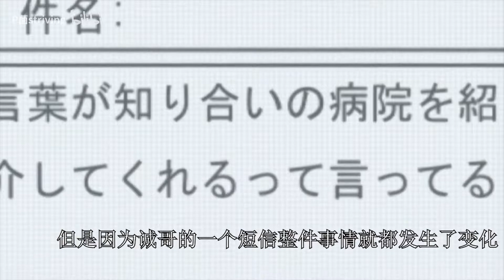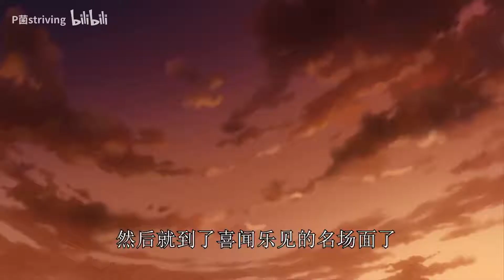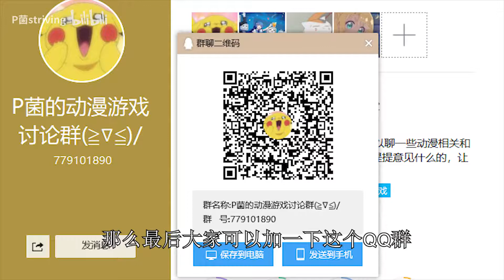日在校园到底好不好看？5分钟看完诚哥死亡的真正原因！ 诚哥传（完结）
终！于！完！结！了！
下期视频还没有定好
但是尽量在下个下期天完成
5期都没有断更真的不容易啊哈哈
有什么想看的番可以在下方评论区留言
都最后一期了给个三连不过分吧